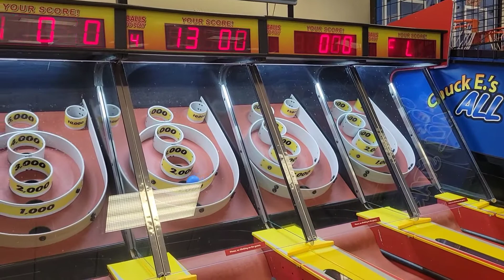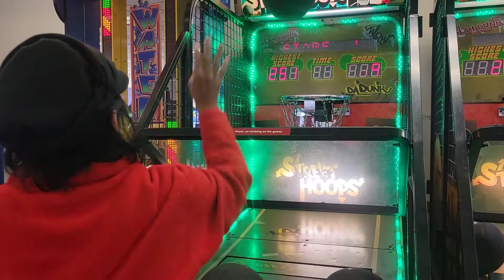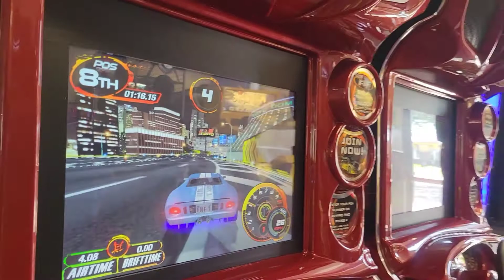Family just want to have fun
Never to old you play at Chuck E. Cheese just ask my 85 year old Mama. 🤣